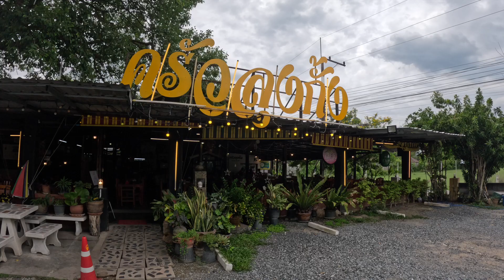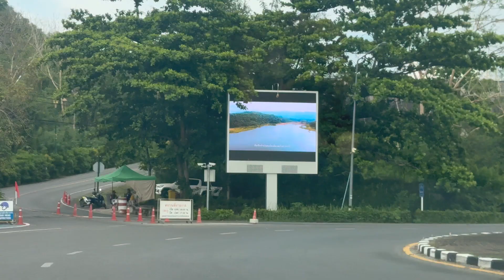Day 1 Is Nakhon Nayok A Place For Locals Only, Or Should Tourists Visit Too? Vlog 141-24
Join Tikkie and me as we explore the serene Chumaprrnwararam Temple with enchanging Bamboo Grove, and take in the breathtaking views at Khun Dan Prakarn Chon Dam.  Experience the beauty and tranquility of Nakhon Nayok, Thailand through our eyes as another awesome day in Thailand awaits.  Let us once again take you to places in Thailand where few vloggers go